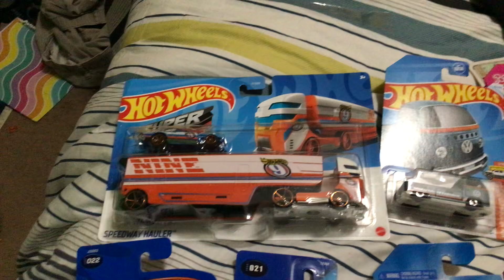Hot wheels First edition 2004 and 2006 Super rigs Skate Hot truck and Screen time